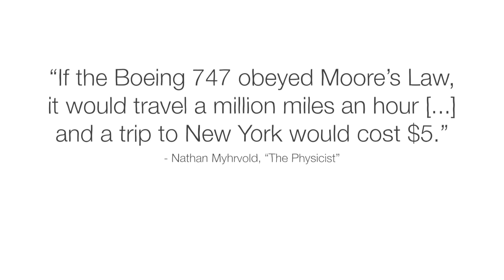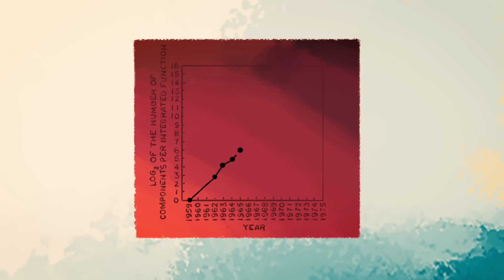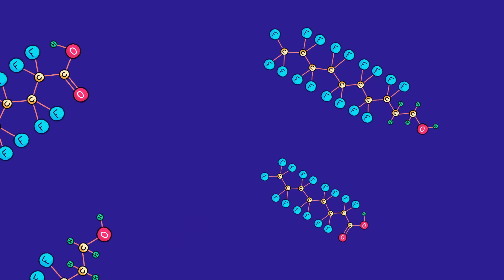Have we reached the limit of computer power? - Sajan Saini and George Zaidan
Dig into Moore’s Law and explore its 4 main limitations and how they could change how we are able to make progress in computing.

Moore’s Law states that every 1 to 2 years the number of transistors that can fit on a given size computer chip will double. Thanks to this law, chips have gotten smaller, faster, more efficient, and cheaper. But today, there are four key problems that trip up this trend, potentially ending Moore’s Law and fundamentally changing how computing progresses. Sajan Saini and George Zaidan investigate.

Lesson by Sajan Saini and George Zaidan, directed by Jeff Le Bars, JetPropulsion.space.

A special thanks to Anuradha Murthy Agarwal who provided information and insights for the development of this video.

Artists and artworks referenced in the animation:
"The Persistence of Memory and The Disintegration of the Persistence of Memory" by Salvador Dalí
"Composition VIII​" by Wassily Kandinsky
​"Oh Jeff and Girl with Tear III​" by Roy Lichtenstein
"Black Square on a White Background​" by Kazimir Malevich
"Triptych Bleu I, II, III​" by Joan Miró
Piet Mondrian
"Marilyn" by Andy Warhol

Thank you so much to our patrons for your support! Without you this video would not be possible! Jose Arcadio Valdes Franco, Sebastiaan Vleugels, Karl Laius, JY Kang, Abhishek Goel, Heidi Stolt, Nicole Sund, Karlee Finch, Mario Mejia, Denise A Pitts, Doug Henry, Keven Webb, Mihai Sandu, Deepak Iyer, Javid Gozalov, Kyanta Yap, Rebecca Reineke, William Biersdorf, Patricia Alves Panagides, Yvette Mocete, Cyrus Garay, Samuel Barbas, LadyGeek, Marin Kovachev, Penelope Misquitta, Hans Peng, Gaurav Mathur, Erik Biemans, Tony, Michelle, Katie and Josh Pedretti, Hoai Nam Tran, Kack-Kyun Kim, Michael Braun-Boghos, zjweele13, Anna-Pitschna Kunz, Edla Paniguel, Thomas Mungavan, Jaron Blackburn, Venkat Venkatakrishnan, ReuniteKorea, Aaron Henson, Rohan Gupta, Begum Tutuncu, Brian Richards, Jørgen Østerpart, Tyron Jung, Carsten Tobehn, Katie Dean, Ezgi Yersu, Gerald Onyango, and alessandra tasso.